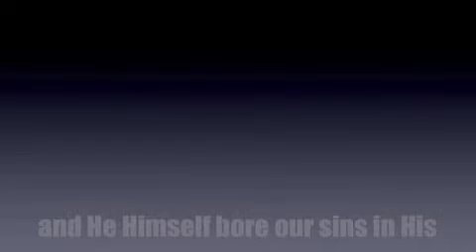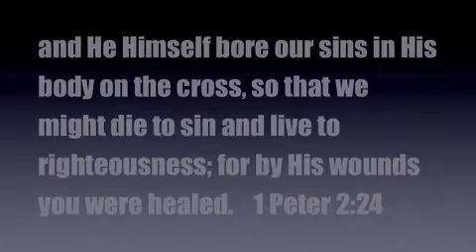Saint Philip the Apostle - Good Friday Mime 2010